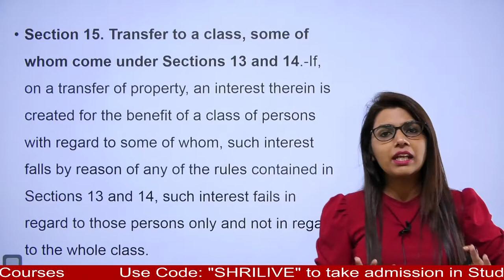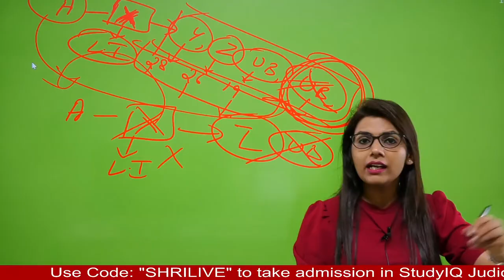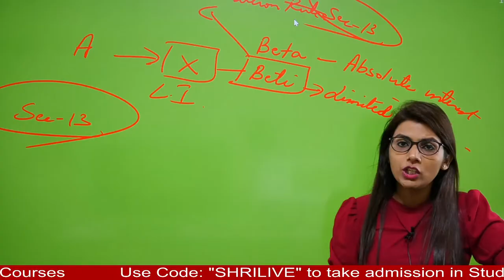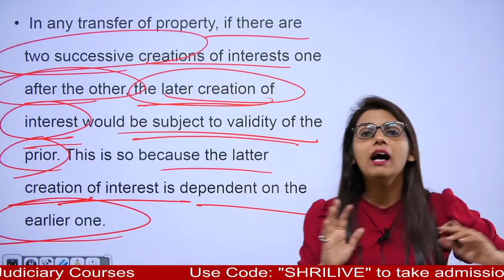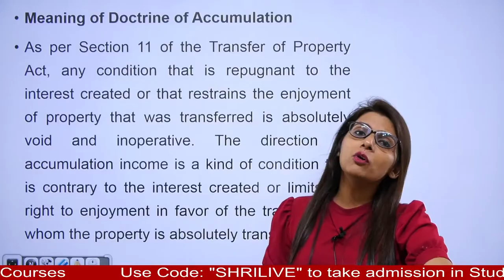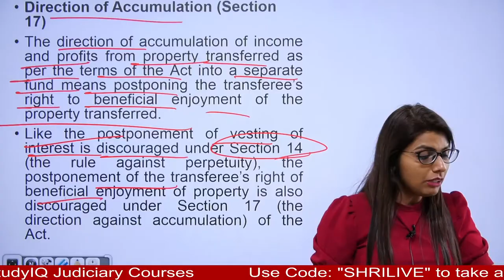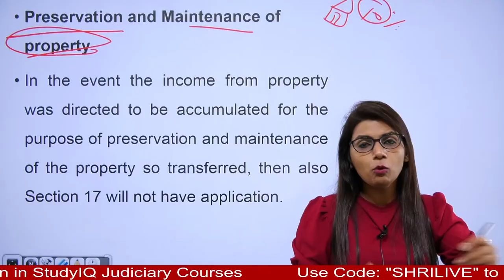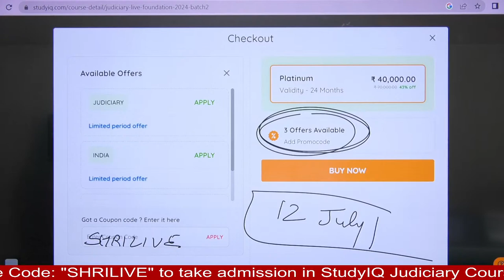Transfer of Property Act 1882 Lecture 7: Section 15, 16, and 17 of Transfer of Property Act, 1882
In this video, we delve into the Transfer of Property Act 1882, providing comprehensive lectures in both English and Hindi. Explore key concepts, provisions, and practical insights related to property transfers. This video is a valuable resource for those seeking a deeper understanding of property law and preparing for exams or legal studies.